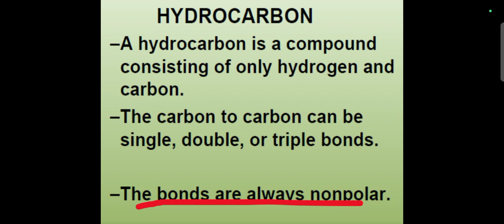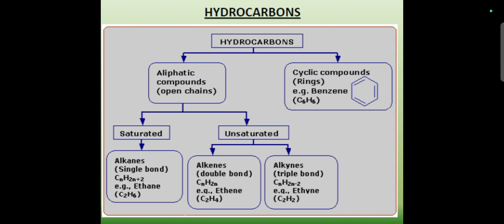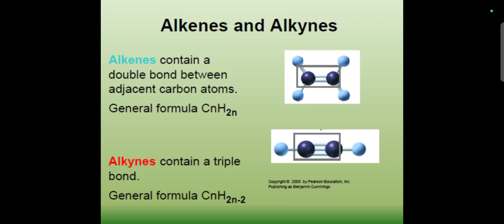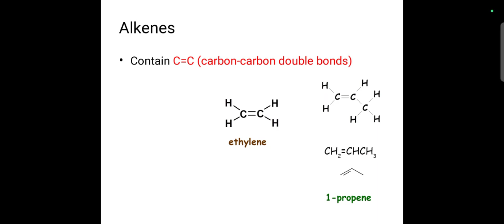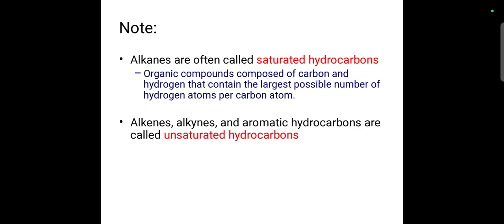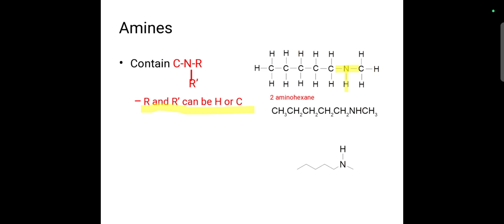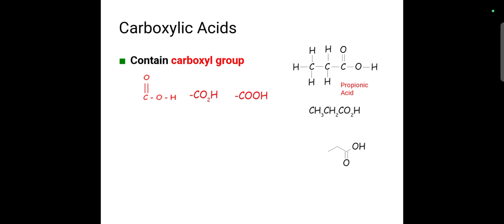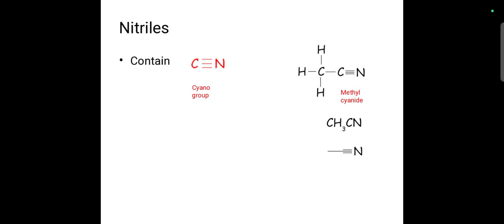BSN Biochemistry Unit-2, Part-2/3